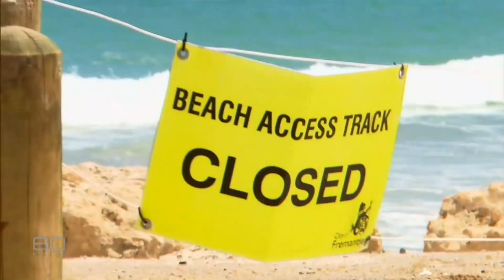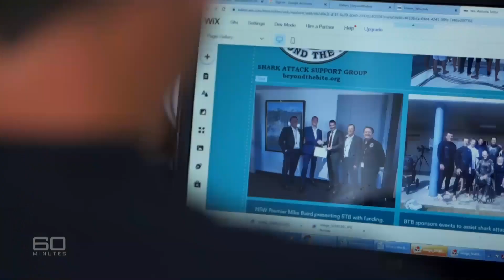Living with Jaws? How science is keeping us safe from shark attacks | 60 Minutes Australia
Full Episodes | Close Encounters (2021)

It’s not our aim to frighten you this close to summer, but it might be a good idea to pause, just for a moment, before diving into the sea, to consider this. Right now, Australia is riding a growing wave of shark attacks. In the last year, more than half of the deaths caused by sharks around the world, happened here. As a result, there’s now some extraordinary technology being used to keep us safe, but researchers have also made another surprising discovery: It looks like we’re to blame for the boom in shark bites.